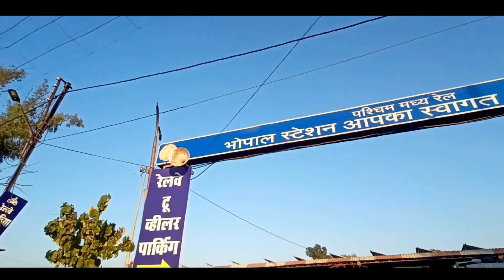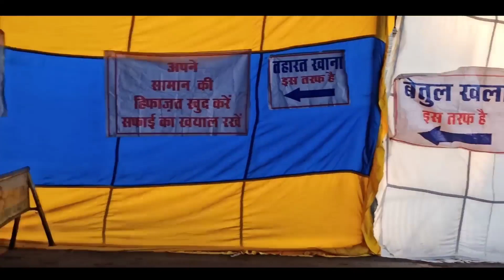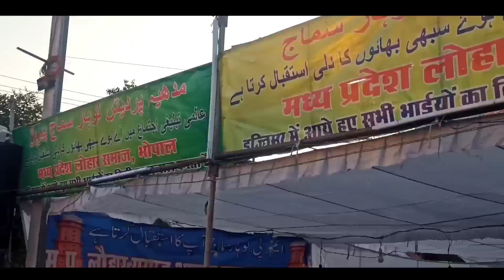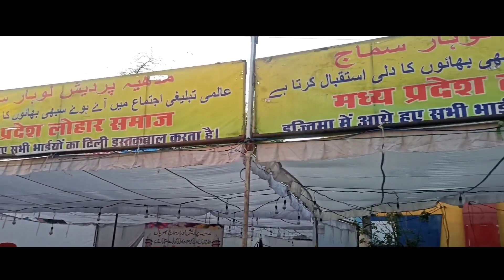Tablighi Ijtema 2022 में बाहर से आने वाले लोगों और जमातों के लिए भोपाल में इंतज़ाम New Update vlog40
Assalamualaikum.!
इस वीडियो में आपको देखने मिलेगा की जो भी लोग और जमतें भोपाल से बाहर से आती है। उनके लिए भोपाल में केसा इंतज़म  रहता है। और ये इंतेजाम भोपाल के लोग मिलकर खुद करते है जिससे जेसी खिदमत बनती हैं वो करते है। आप ये भी समझ सकते है के पूरा भोपाल खिदमत में लग जाता है

If you like the video then Like👍, Comment💭 and Share⏩
Akhiri 5 Vlogs Ke Links

No Comparison No Compitition 🔥
IMPORTANT NOTICE FOR HELPING YOU.!
Agr aap bhi YOUTUBE OR INSTAGRAM par content banate ho toh niche diye gaye link se WhatsApp Group me add hojao.! Is group me SUPPORT FOR SUPPORT SYSTEM hai.! Apne content ko support krwao or dusre ke content ko support kro.!!

About Me.!👇

My name is Zaid Ali Khan inshort Z.A.K as you know.! Im a Vlogger, Content Creater or kabhi kabhi wala Moto Vlogger.! Matlab apka bhai ek Youtuber hai.! Bhopal Madhya Pradesh India se.!!!
harr hafte me har do (2) din baad vlog upload hota hai mere chennal par Hindi me.!!!
Yha aap entertain bhi honge apko sikhne bhi milega or ap inspired bhi honge kyuki agar me kar sakta hu to ap kyu nhi.!!!

Or Yha dekhne milenge har tarike ke vlogs! Specially Lifestyle Vlogs, Tech Vlogs, Moto Vlogs, Marketing Vlogs or Travel Vlogs.!
Or meri har ek video mera har ek Stuff Mobile ka Shoot or Edit hota hai.! Hope apko pasand ayega.!

Or mujhse judne ke liye aap mujhe in Social Sites pr Follow kr skte hai link de rakha hai.!
Kuch puchna ho ya kuch baat krni hoto ap mujhe Direct message kar sakte hain inshallah jab possible hoga apko reply zaroor milega.!

Stay Alert Stay Safe
Assalamualaikum 😇